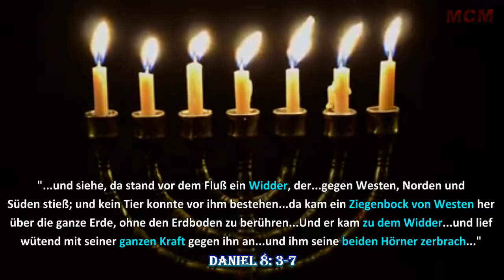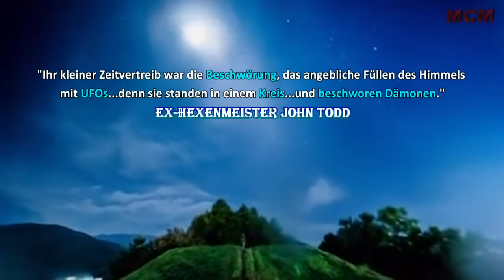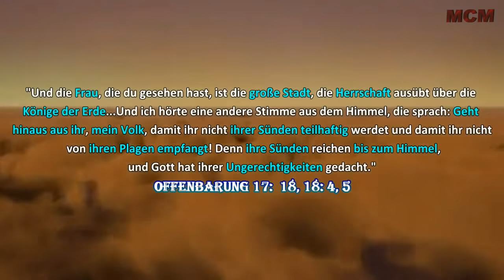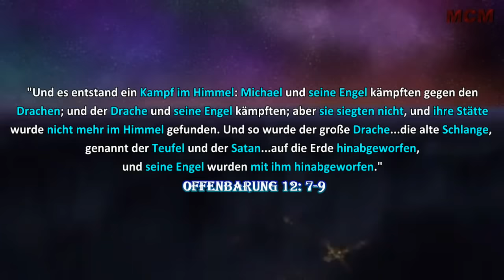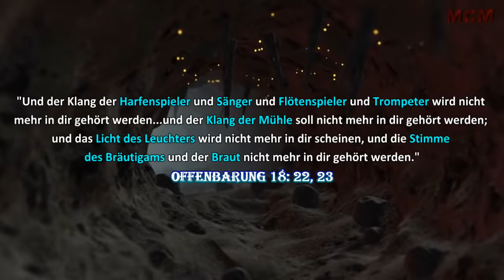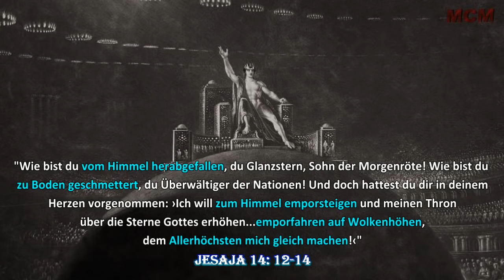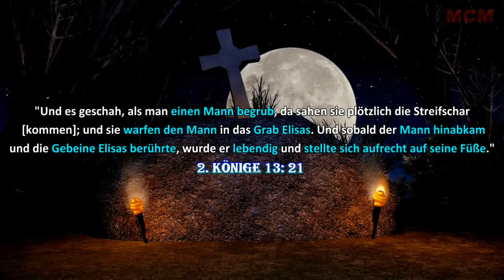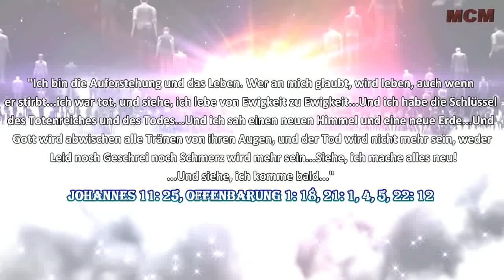Die Alien Apokalypse ➤ Täuschungen der Endzeit